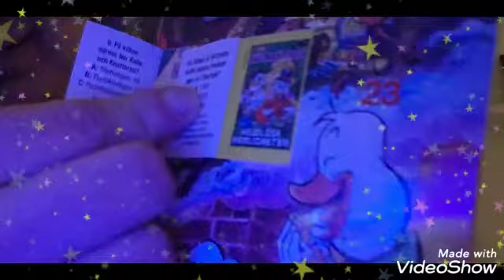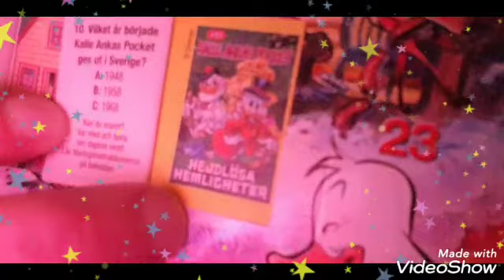Lucka 10 i Kalle Ankas Julkalender 2019